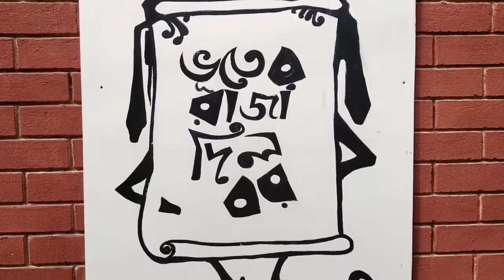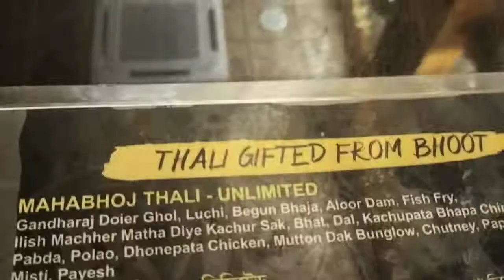হৈ হৈ করে দিনটা ব্যাপক কাটালাম। ভুতের রাজা দিল বর। Bengali Vlog। Bhuter Raja Dilo Bor।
Lifestyle vlog - YouTube journey - Indian lifestyle vlog - Bengali Lifestyle Vlog

Bengali Lifestyle Vlog - lifestyle vlog - lifestyle blog - daily routine as a housewife

1. MY FIRST VLOG
2. Piyush And Sourav joshi Angry 😡 || Sourav Joshi vlogs shorts SouravJoshivlogs
3. Dogs SWIMMING Day | LONAVALA vlog series | Ep 2 | Ss vlogs :-)
4. Paras Thakral Vlogs
5. Meet WORLDs CUTEST DOG | Ss Vlogs :-)
6. Much Needed Break | LONAVALA Vlog Series | Ep 1 | Ss Vlogs :-)
7. Welcome to Santorini | Dhruv Rathee Vlogs
8. Family Vlogs Weird Me Out
9. Stray DOGS attacked me & SAAS rubbed RED CHILLI 😳 | Ss Vlogs :-)
10. Sourav Joshi Vlogs shorts
11. RURAL LIFE OF BENGALI COMMUNITY IN ASSAM, INDIA , Part - 61 ...
12. Vlog-10 | Sanu & Tanu Wedding | Bengali Wedding |
13. And So The Adventure Begins💕 My Wedding Vlog 💕
14. And So The Adventure Begins💕 My Wedding Vlog 💕
15. Daily Vlog || Bengali Vlog Part 1
16. মাছ ভাজার সহজ Tips| Shorts Bengali Vlog|Simple Lifestyle With Kasturi
17. Daily Vlog Bengali Vlog || Husband Wife Challenge
18. Daily Vlog Bengali Vlog Part 2
19. new vlog by mampi.rahul ( Bengali vlog)😊😊
20. Daily Vlog Bangla vlog Part 1